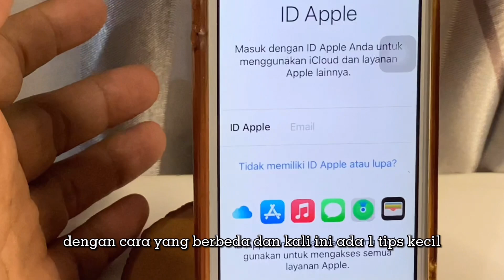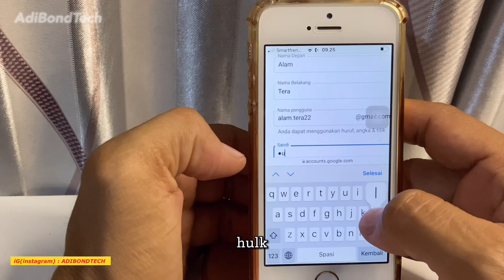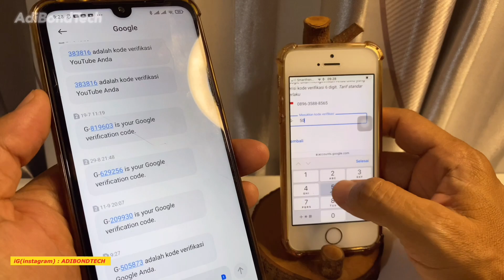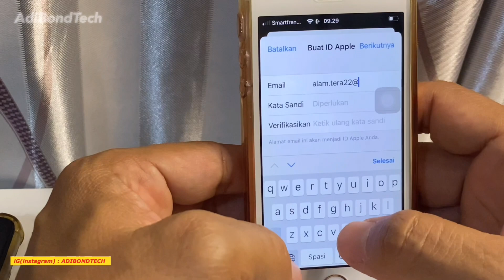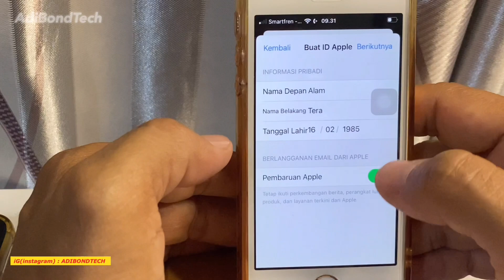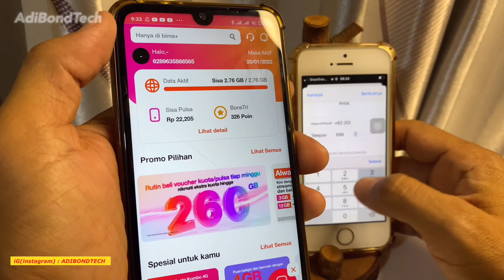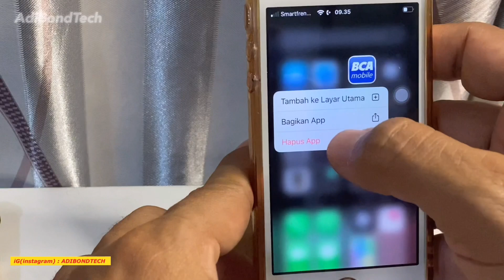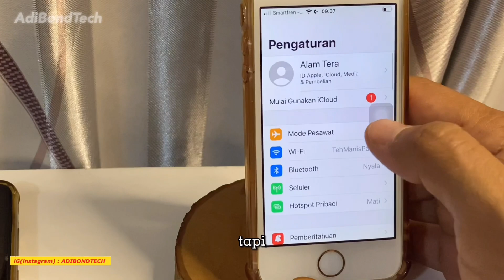Solusi Baru Tidak Dapat Membuat Apple id Maximum | Tutorial Sampai Berhasil Download Aplikasi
Hallo Gaes Kembali Lagi Bersama Saya DiChannel Adibond Tech
pernah mau membuat icloud/apple id . tp tidak dapat membuat apple id
karena terlalu banyak, dan terkena maximum

saya ada solusi kecil. bisa membuat apple id. terkena maximum
tp masih bisa download aplikasi caranya bagaimana? tonton videonya jgn di skip2 biar paham...

Tidak Dapat Membuat Apple id Karena Kata Sandi Anda Tidak Dapat Memiliki Nama, Nomor Telepon & Email

Cara Membuat Apple id Menggunakan Android Sampe berhasil Download aplikasi di appstore

My Camera? :
Shot with iphone
My Microphone? :